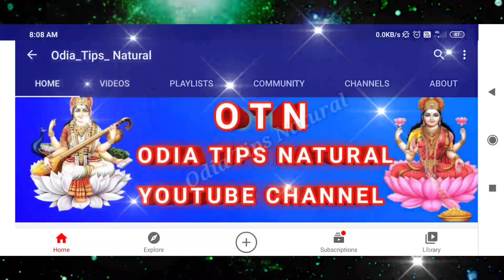କେଉଁ ରାଶିର ବ୍ୟକ୍ତିଙ୍କୁ କେଉଁ ରଙ୍ଗର ଗାଡ଼ି ଶୁଭ | sadhu bani | odia horoscope 2022 | ajira anuchinta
କେଉଁ ରାଶିର ବ୍ୟକ୍ତିଙ୍କୁ କେଉଁ ରଙ୍ଗର ଗାଡ଼ି ଶୁଭ | sadhu bani | anuchinta today

guruji odia
odia guruji